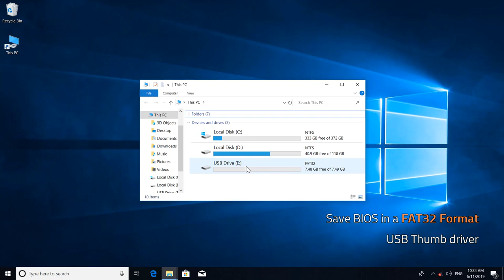UPDATE BIOS X570 AORUS MASTER WITH Q-FLASH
Simple guide Without Installing Processor and Ram
Check ur Bios for gigabytes

REGISTER MEMBERSHIP AORUS
MY INVITECODE - IMX8977X1